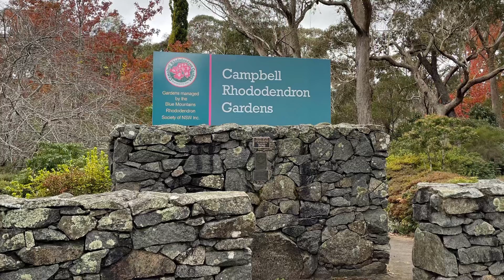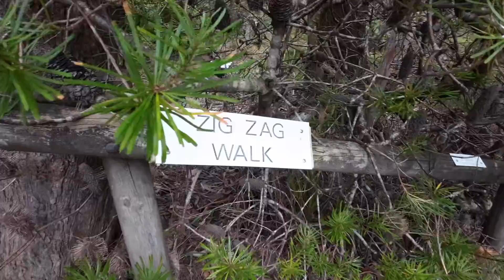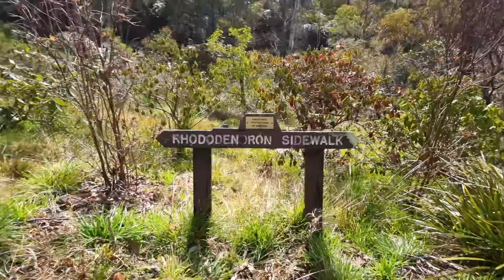Rhododendron @nswtrip garden nsw